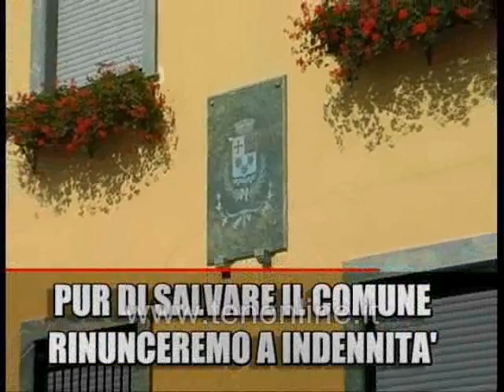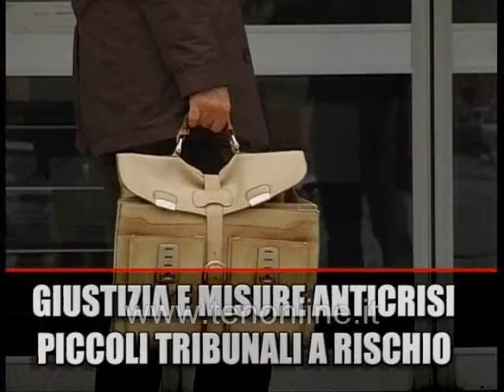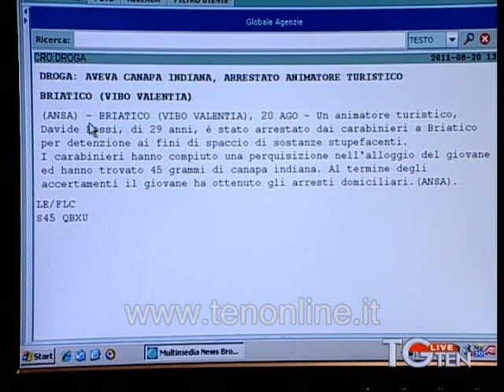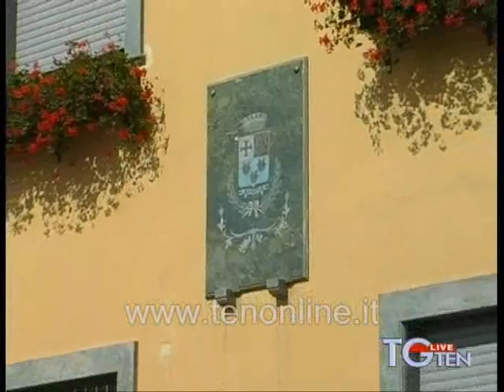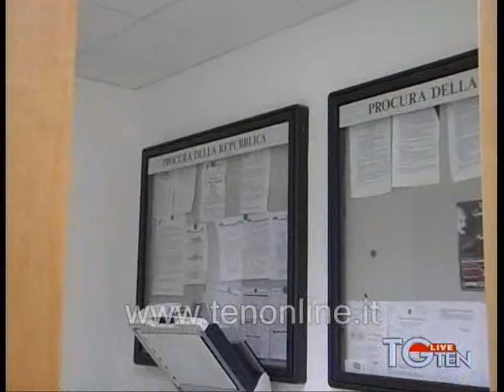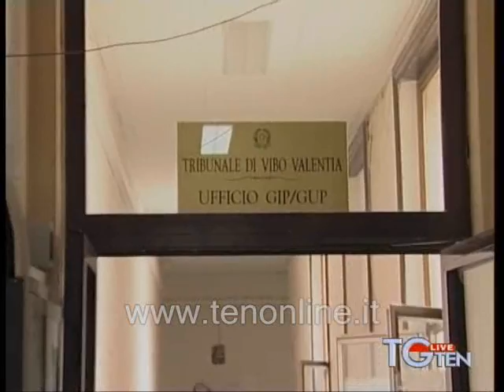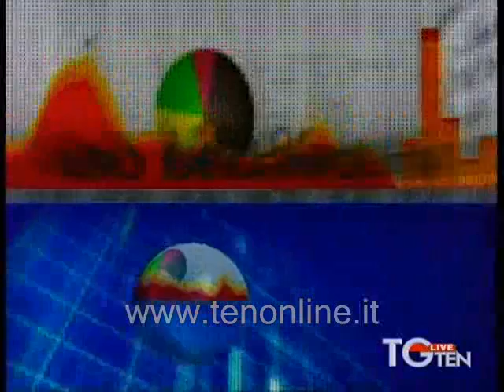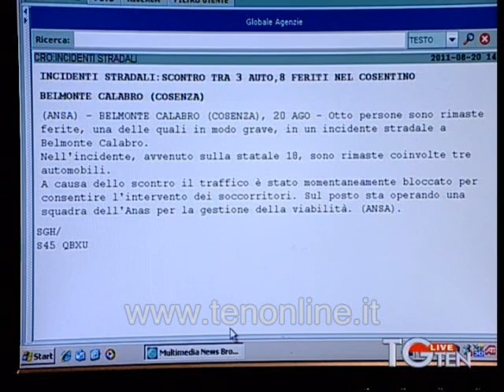TG TEN 20-08-2011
TG ten del 20 Agosto 2011